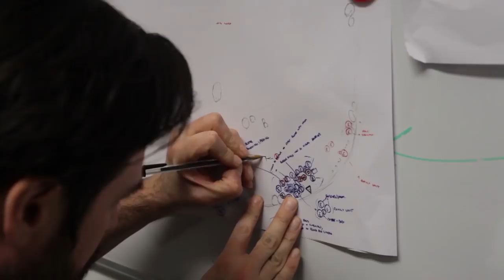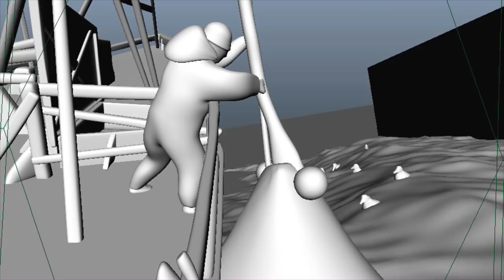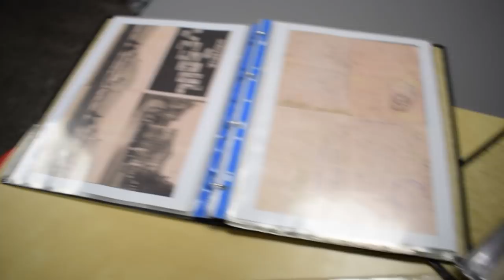11-11: Memories Retold - Vlog #1: The Vision | X1, PS4, PC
Go behind the scenes into the studio developing 11-11: Memories Retold. Watch as they go into detail on how the project got its start...

Follow 11-11: Memories Retold -
Twitter and Instagram - @MemoriesRetold